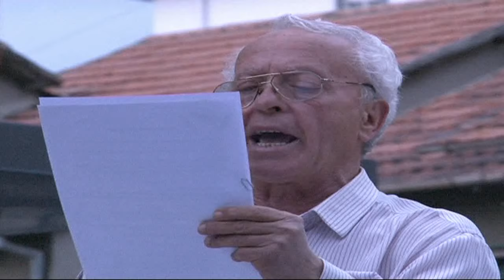RICORDANDO UMBERTO BARTOLOTTI